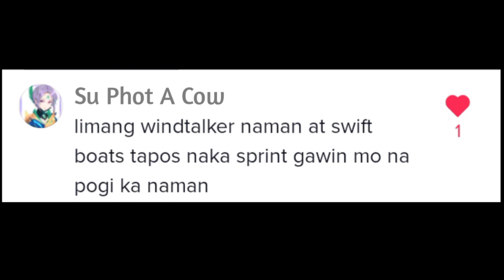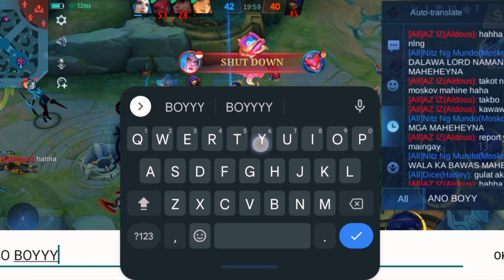Limang windtalker basic lang hahaha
Limang windtalker naman hahaha